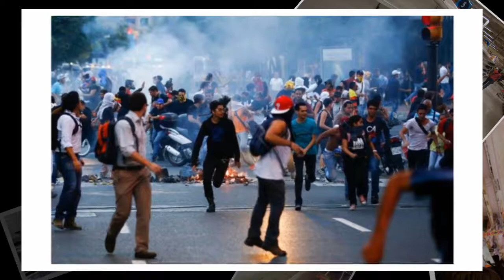Seek the Lord while he is near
Ecc 12